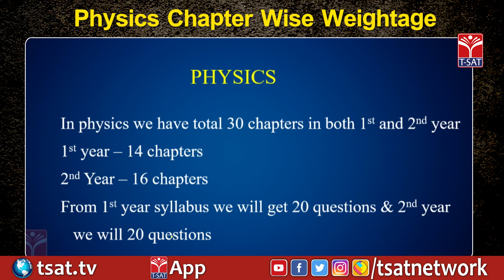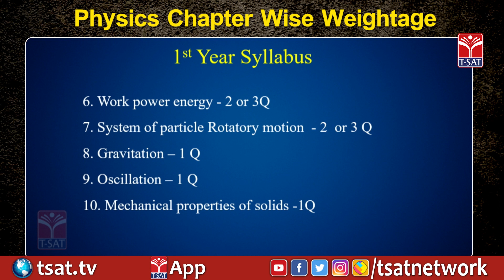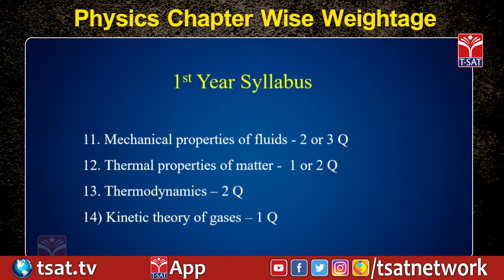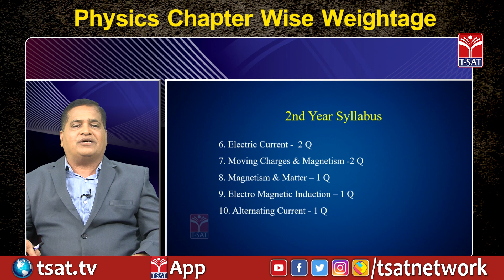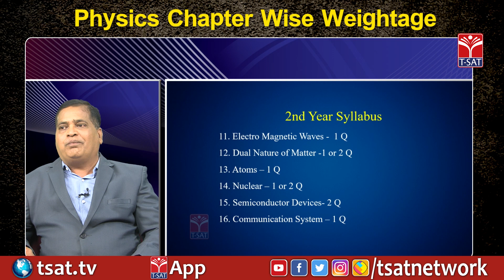Physics Chapter Wise Weightage || T-SAT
T-SAT Network Digital Classes are Now Available on Following Platforms:

👉Install T-SAT App:
1. For Android Users: Play Store
2. For Apple Users: AppStore